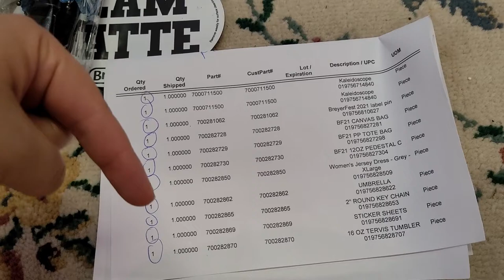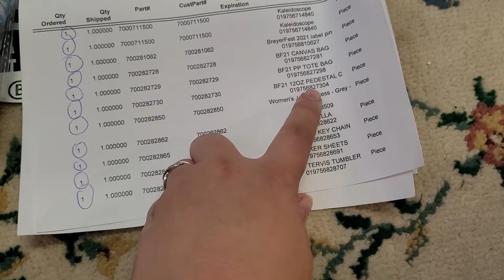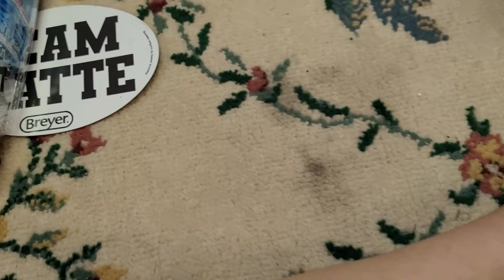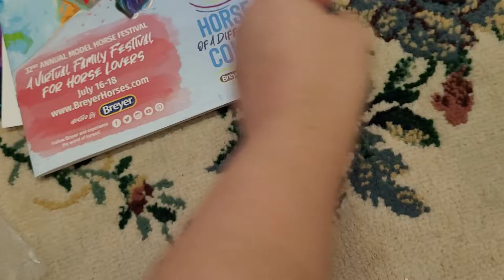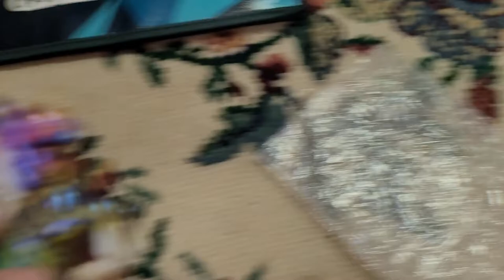More BreyerFest 2021 Loot!!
Second VIP ticket special Runs and most of my swag! 6 more special runs on their way (hopefully soon).